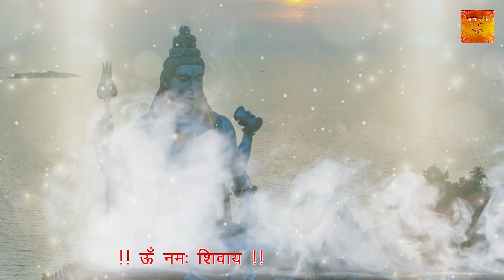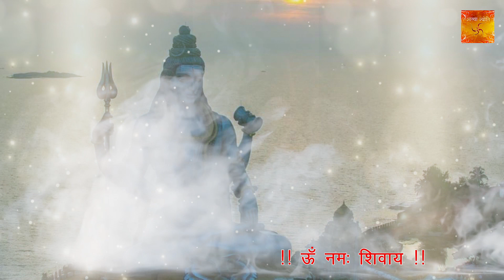Shiv Stuti Path | Shivratri 2022 शिवरात्रि स्पेशल शिव भक्ति विडियो Om Namha Shivay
Shivratri is a major festival in Hinduism, but one that is solemn and marks a remembrance of “overcoming darkness and ignorance” in life and the world. It is observed by remembering Shiva and chanting prayers, fasting, doing Yoga, and meditating on ethics and virtues such as self-restraint, honesty, noninjury to others, forgiveness, and the discovery of Shiva.
श्री कृष्णालोक परमार्थ सेवा समिति प्रस्तुति शारदीय नवरात्री भक्ति भजन
जय बाबा लाल जी और परम पूजनीय माता पिता को भेंट
रचनाकार - अवनीश ग्रोवर " कोमल "
गायक - सचिन चौहान , कुमारी आरती , निधि निगम और आशीष तिवारी
संगीत - सचिन चौहान
 प्रेनाश्रोत - लालू जी तथा समस्त खरबंदा परिवार , लखनऊ ( उत्तर प्रदेश )
परिकल्पना - सुनील कुमार वैश्य, अशोक कुमार वैश्य, जीतेन्द्र सिंह, संतोष कुमार & रमेश चन्द्र
चैनल - आस्था ज्योति ( Astha Jyoti ) २०२१ (  shivratri shiv bhakti ) | कथा माहत्व ज्ञान सत्संग
सनातन धर्मं आदिकाल से मनुष्यों को अध्यात्मिक , बौधिक एवं सुसंगत मार्ग से जीवन जीने के लिए प्रकाशित करता है. ज्ञान के पथ पर चलकर ,सत कर्म करते हुए भगवान् को प्राप्त करने का लक्ष्य ही मोक्ष का मार्ग है. जिसमे इश्वर की अर्चना  उपासना और   दर्शन प्रमुख है , भक्ति के विभिन्न प्रकार हैं जिनमे भजन कीर्तन , पूजा पाठ, व्रत, मन्त्र उच्चारण ,कथा , मंदिर दर्शन जैसे अनेक माध्यमों से हम प्रतिदिन प्रभु का ध्यान कर सकते हैं  और मन की शांति के साथ साथ जीवन के सत्य मार्ग पर आगे बाद सकते हैं .
ईश्वर का भजन कीर्तन करने से शक्ति ,शांति, स्मिर्धि ,मोक्ष सभी प्राप्त होता है ,आस्था ज्योति हमारे उन भाई बहनों के लिए बनाया गया है जो मंत्र का जाप , सभी देवी देवताओं के भजन , मनमोहक कीर्तन, पूरे भारत के मंदिरों के दर्शन ,व्रत कथाएं, चालीसा, श्लोक- दोहे, उपदेश, माता की चोकी, देविओं की महिमा, ज्ञान की बातें , आरती, प्रभु स्तुति, चोपायियाँ और बड़े संतों के प्रवचन सुनना चाहते है तो आस्था ज्योति अवश्य सब्सक्राइब करें |
Welcome to finest destinations for exclusive Devotional content “ASTHA JYOTI” on YouTube.  Our Faith of Great Religion Sanatan Dharma Devotion these are not just words, they are a way of life for most of us. In India we are believers and followers of Hinduism and which is why our devotional channel caters to this very essential Divine Prayer needs ,our religious musical devotional premium content   like Bhakti Songs, Aartis, Bhajans, Spiritual Chants, Satsang, Updesh, Dharma Gyan , Live Aarti, Bhakti  Kirtan  of all our favourite DEVI Devtas.